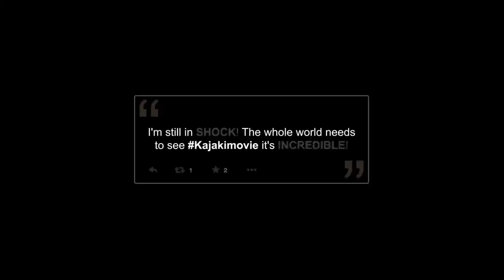KAJAKI AUDIENCE REACTION TRAILER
Pukka Films is delighted to announce that the BAFTA nominated gritty thriller KAJAKI. The True Story will now be released on DVD and Blu-Ray by Spirit Entertainment on 8th June 2015. VOD release is also planned for 8th June and the EST window a week earlier on 1st June with digital and television rights being managed by The Movie Partnership.

Paul Katis commented: “We are all fantastically excited to be releasing KAJAKI on DVD. We had such a brilliant response from everyone when we released in cinemas and we are hugely proud to have struck a chord with the British public with such an important story. With American military titles coming onto the market we are really pleased that our film can join the military based stories that are in circulation and can represent the British contribution to contemporary campaigns”.

KAJAKI. The True Story is an acclaimed war thriller, recounting an inspiring but shocking episode in recent British war history. The film is directed by Paul Katis and written by Tom Williams, with Gareth Ellis-Unwin of Bedlam (BAFTA and Academy Award® winner for The King’s Speech) serving as one of the Executive Producers. Producers are Paul Katis and Andrew de Lotbinière who were both nominated for Outstanding Debut for KAJAKI at this year’s BAFTAs.

The stand-out British cast is led by David Elliot as Corporal Mark Wright, with Mark Stanley, Scott Kyle, Benjamin O’Mahony, Bryan Parry, Liam Ainsworth, Andy Gibbins, John Doughty, Paul Luebke, Thomas Davison, Grant Kilburn, Robert Mitchell, Jon Paul Bell, Malachi Kirby and Ali Cook.

It opened in November 2014 to endorsements from Afghanistan veterans for its authenticity, and glowing praise from UK press, earning comparisons to The Hurt Locker, and 5-star reviews from the Daily Mail and Sunday Express, and 4-stars from Sunday Times, The Guardian, Daily Telegraph, Financial Times, Mail on Sunday, Daily Express, Daily Mirror, The Sun, Time Out, Empire, The Herald, The Scotsman, Irish Times, Daily Record, Sunday People, Star on Sunday, Zoo, Heat and Grazia. KAJAKI was also named as one of The Guardian Reader’s Top 10 films of 2014.

The film depicts an incident involving a group of soldiers, mostly from the British Army’s 3rd Battalion, The Parachute Regiment [3 Para], stationed at the Kajaki Dam in Afghanistan in 2006. After one member of a three man patrol detonated a land mine, blowing off his leg, his fellow soldiers rushed to his rescue, only to find themselves trapped in an unmarked minefield, a relic of the Russian invasion of the 1980s, knowing that any movement in and out risked certain injury and possible death.

Out of this harrowing day came extraordinary tales of bravery, selflessness and heroism, but also tragic consequences, for leader Corporal Mark Wright and his comrades, who risked their own lives to help each other.

A portion of the profits from the film’s release are benefitting equally four military charities – Help for Heroes, The Royal British Legion, Walking With the Wounded and The Hashemite Commission for Disabled Soldiers.